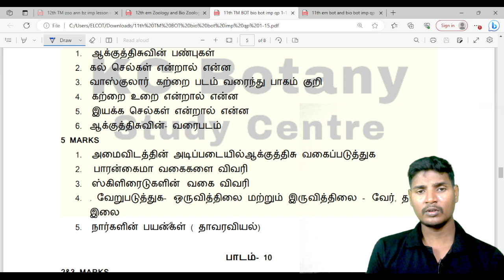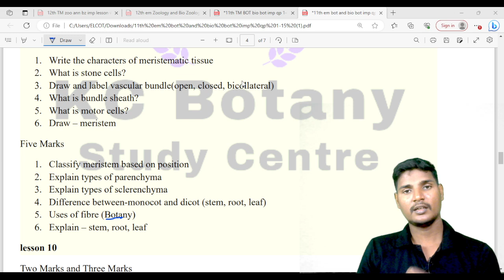11th Bio Botany & Botany Second Midterm 2024 |Centum Challenge Day 2 |Chapter 9 Important Question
11th Botany and Zoology Second Midterm Important Question 2024